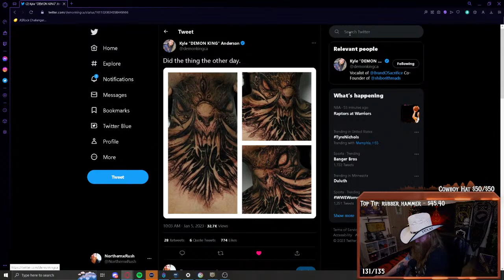🟣 #1 WIG SPLITTER AND BEEF BRINGER 🍻 BEER GANKS AND BANGERS 🍻 HAPPY FRIDAY :)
If you want to watch the live stream and be involved in the chat room check out